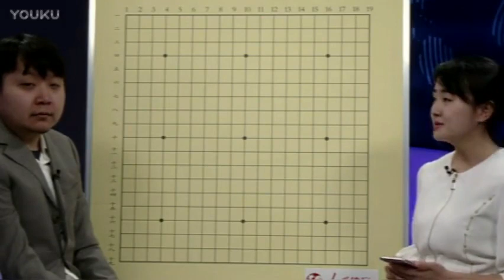【第17局】Master执白VS连笑（管若寒 彭荃）